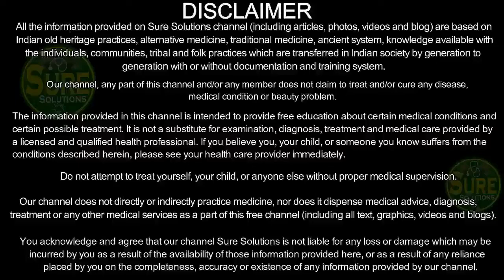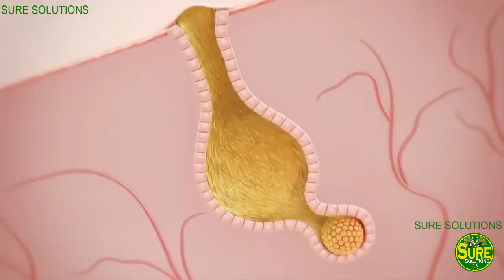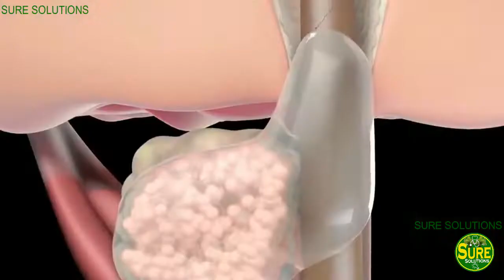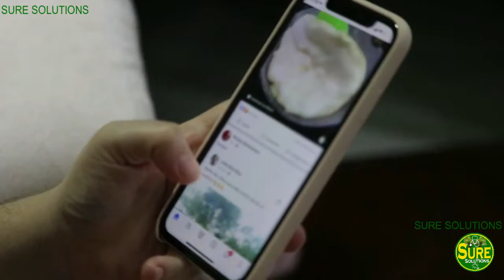pimple hatane ka tarika | pimple kaise hataye | kil muhase ki cream | benzoyl peroxide gel 2.5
SURE SOLUTIONS - benzoyl peroxide इस मुंहासे की क्रीम से मुहासे पिम्पल्स क्यों सही नहीं होते हैं और बार बार मुहासे निकलते हैं, मुंहासे का इलाज क्या है एक्ने पिम्पल्स क्यों होता है क्यों कील मुंहासे की क्रीम benzoyl peroxide gel 2.5 से मुहासे सही नहीं होते हैं एक्ने और कील मुंहासे सही करने का तरीका क्या है, benzoyl peroxide gel 2.5 इस मुंहासे की क्रीम से मुहासे पिम्पल्स क्यों सही नहीं होते हैं और बार बार मुहासे निकलते हैं, मुहासा क्या होता है और कील मुहासे क्यों होते हैं पिम्पल्स क्यों होता है पिम्पल या मुंहासा हटाने का तरीका क्या है मुहाँसे बार बार क्यों होते हैं, मुंहासे की दवा काम क्यूँ नहीं करती है और दुबारा बार बार मुंहासे क्यों होते हैं और बिलकुल सही मुहासे का इलाज कैसे करें कील मुहांसे हटाने का तरीका कौन सा है, मुहासा की दवा क्या है और हमें कौन कौन सी मुंहासे की क्रीम उपयोग करनी चाहिए इस विडियो में देखिये.